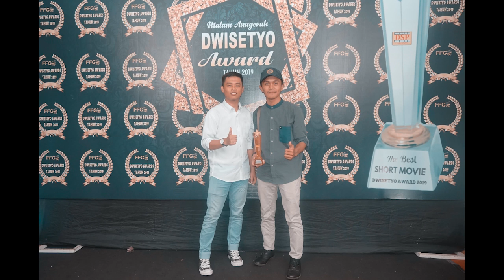The Best Cameraman | Dwisetyo Award 2019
Malam penganugerahan Dwisetyo Award 2019 melahirkan sineas-sineas muda Gorontalo dan Alhamdullilah Motobatu' project bisa jadi The best Short Movie Terbaik ke 6 dan mendapatkan The Best Cameraman. simak videonya sampai selesai